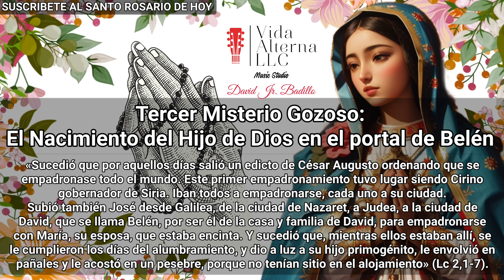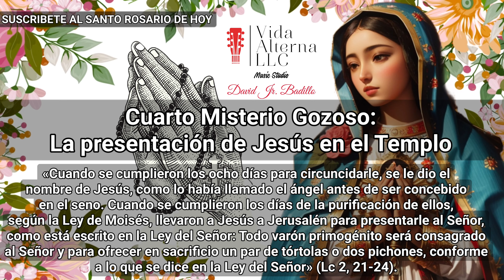EL SANTO ROSARIO DE HOY LUNES 5 DE FENRERO DE 2024//MISTERIOS GOZOSOS ROSARIO GUADALUPANO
Te invitamos a rezar junto a toda tu familia este El Santo Rosario Corto de hoy Lunes 5 de fenrero de 2024 con los misterioso Gozosos. Este santo Rosario es ofrecido a la Viregen Maria por la Paz del Mundo y la Paz en todos los hogares. Reza junto a toda tu familia, con tus nietos, hijos vecinos y esposa o esposo. Nuestra Madre ha prometido grandes gracias para quienes recen el Santo Rosario con mucha devocion y Fe. No dejes de rezar, no te canses de rezar, por que Dios no se cansa de bendecirte.

Misterios Gozosos
01:00 Comienzo del Santo Rosario de Hoy
01:22 Acto de contrición
01:51 Credo Católico
03:43 Peticiones de Santo Rosario
04:01 Primer Misterio Gozosos: El anuncio del Ángel, a la Santísima Virgen María.
08:45 Segundo Misterio Gozoso: La Visitación de Nuestra Señora a su prima Santa Isabel.
13:41 Tercer Misterio Gozoso: El Nacimiento del Hijo de Dios.
18:42 Cuarto Misterio Gozoso: La presentación de Jesús en el templo.
23:27 Quinto Misterio Gozoso: Jesús perdido y hallado en el templo
29:12 Ofrecimientos y Letanías:

En estos Santísimos misterios del Santo Rosario, continuamos meditando y al mismo tiempo pidiendo por los matrimonios, por los jóvenes, por los sacerdotes, por quienes han perdido la fe, por quienes no han tenido un encuentro con Cristo Jesús, para que no haya más guerras en la franja de gaza, por los bombardeos, por Israel. Para que las guerras se detengan, donde quiera que se estén dando y el corazón inmaculado de María reine con la Paz de Cristo. Pedimos por los más vulnerables, los niños y los ancianos. Pedimos por todos los hogares del mundo entero, para haya y Reine la Paz de Cristo.

Necesitamos que compartas nuestra programación con más hermanos tantas veces puedas. Así no estas ayudando a evangelizar y llevar la palabra de Cristo, y es posible que alguien lo esté necesitando. Es mucho el trabajo en la viña del Señor, pero pocos los obreros. Muchas gracias por el tiempo que sacas y dedicas para los más necesitados, y para la obra de Cristo.